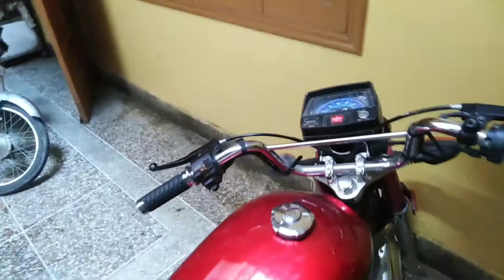Union Star 2022 upcoming price in Pakistan -how many problems in union Star 2022 full review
hi in this vidio we discuss union star upcoming price in pakistan also its specs ad feature union star also review on pk bikes and also discuss self start and top speed variant..